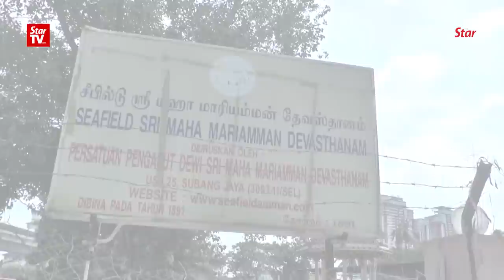Selangor CPO: Violent clash at temple not a racial issue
Selangor police chief Datuk Mazlan Mansor told reporters on Monday that the violent clashes that broke out at the Seafield Sri Maha Mariamman temple was not racial in nature and that it was a misunderstanding between two groups. Seven men have been arrested so far.